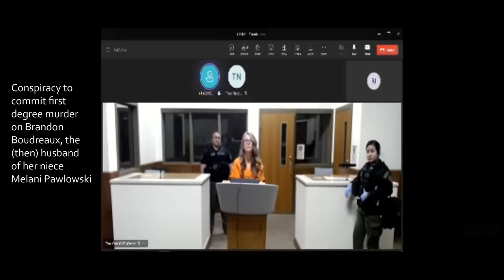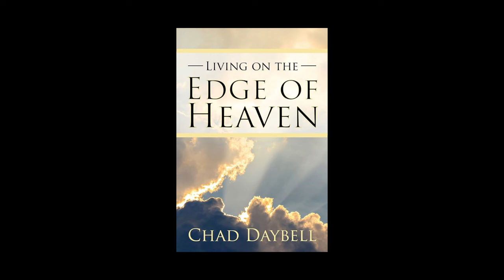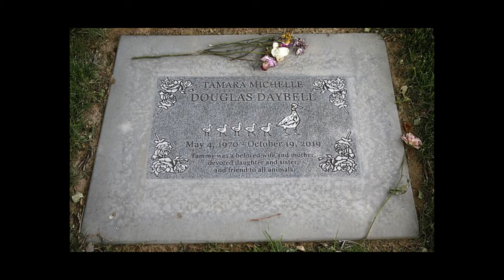ASMR Lori Vallow Daybell Update | New Mugshot | Courtroom | Extradition | Photos Of All Involved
In this video: Lori Vallow Daybell's extradition, court hearing and a new mugshot. I also show all photos of all victims and all involved in this case with some background info. I hope you enjoy this video.

Custom videos (new: custom massage, energy healing, crystal healing videos!)

By the by: My previous channel name was Aysa Mar ASMR, the new name is Nobody's Wife ASMR.

Triggers in this video:
Close whispers
Dutch accent
Accent
True Crime